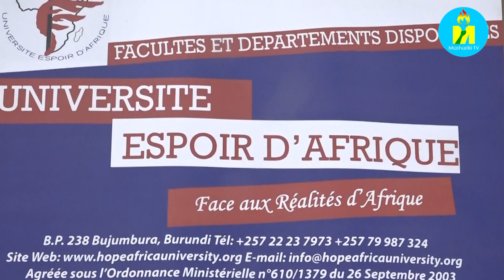Kaminuza y'Umwizero wa Afrika igiye gutanguza umuganga w'umuryango.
Burundi Harategekanywa gutunganywa muri kaminuza y'umwizero wa Afrika HOPE igisata c'inyigisho z'ubuvuzi kizosohora uwo bita " Umuganga w'umuryango" Médecine familiale .
Muganga Nestor NSENGIYUMVA arongoye igisata c'igisha abaganga Kiri  kuri iyo kaminuza aratanga umuco.